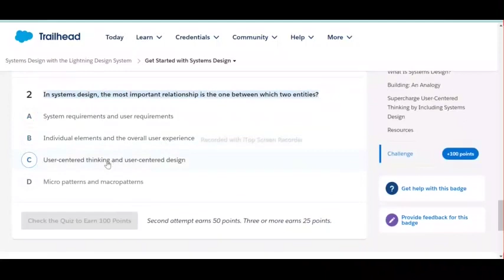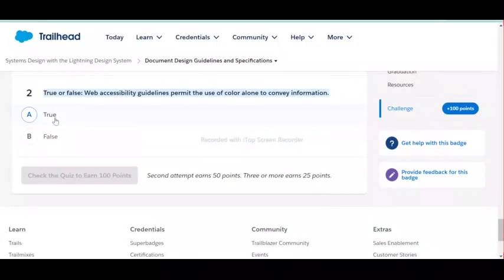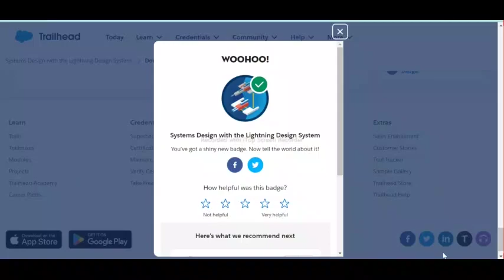Systems Design with the Lightning Design System | Salesforce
Get Started with Systems Design
Apply Systems Design Principles
Identify Design Patterns
Document Design Guidelines and Specifications